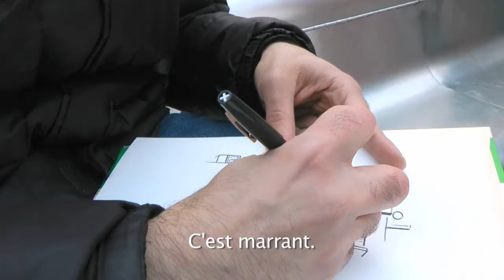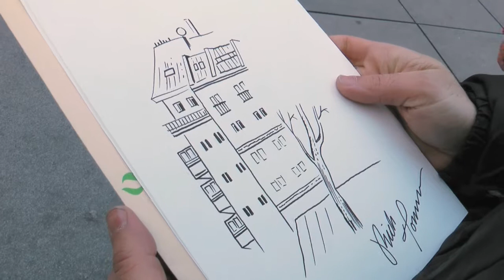Rich Tommaso : Draw me Paris - United States of Paris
United States of Paris Blog

Notre rencontre avec Rich Tommaso à l'occasion de sa première venue à Paris.